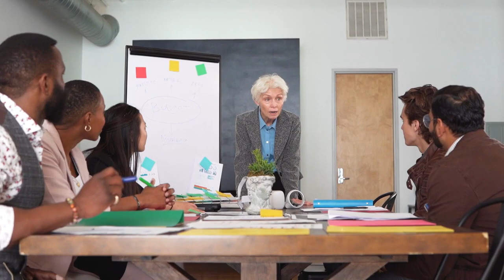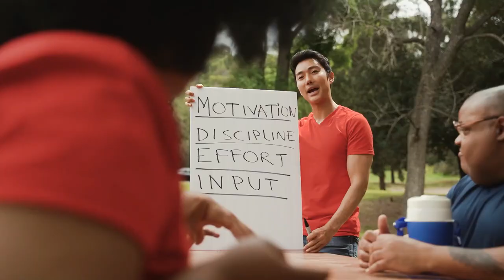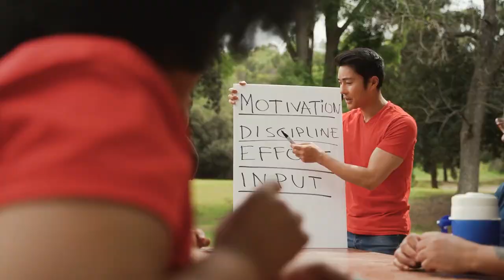10 Psychological Tips To Read Anyone Instantly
Welcome to the intriguing world of human behavior! In this video, we're diving deep into 10 fascinating psychological tips that empower you to read anyone instantly. 🧠💡 Unlock the secrets of non-verbal cues, subtle gestures, and hidden emotions to understand people on a whole new level. From decoding body language to grasping the nuances of facial expressions, these tips are your toolkit for mastering the art of instant understanding.

Whether navigating social situations, attending job interviews, or simply enhancing your interpersonal skills, these insights guide you in becoming a people whisperer. Get ready to unravel the mysteries of human connection and gain valuable insights that will set you apart. 🚀